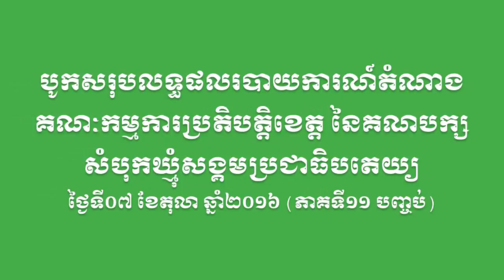BSDP-បូកសរុបលទ្ធផលរបាយការណ៍តំណាងគណៈកម្មការប្រតិបត្តិខេត្ត (ភាគទី១១ បញ្ចប់)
នៅថ្ងៃទី០៧ ខែតុលា ឆ្នាំ២០១៦ លោក ម៉ម សូណង់ដូ ប្រធានគណបក្សសំបុកឃ្មុំសង្គមប្រជាធិបតេយ្យ បានធ្វើការប្រជុំបូកសរុបលទ្ធផលរបាយការណ៍តំណាងគណៈកម្មការប្រតិបត្តិខេត្ត នៃគណបក្សសំបុកឃ្មុំសង្គមប្រជាធិបតេយ្យ នៅទីស្នាក់ការកណ្តាលគណបក្ស ឋិតនៅភូមិព្រែកទាល់ សង្កាត់ស្ទឹងមានជ័យ ខណ្ឌមានជ័យ រាជធានីភ្នំពេញ។ (ភាគទី១១​ បញ្ចប់)